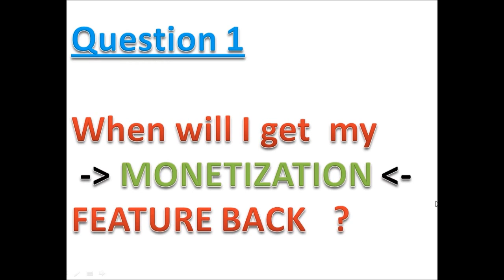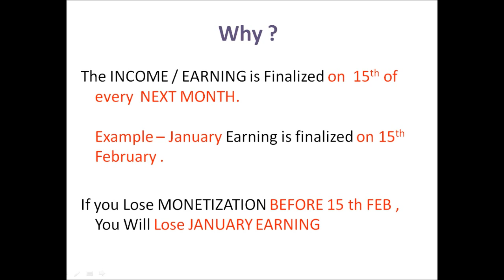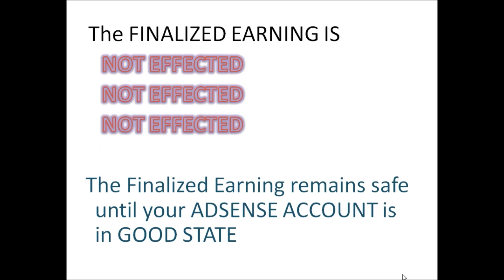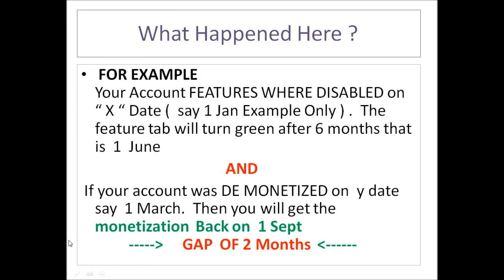How to Fix Monetization Tab Disabled + Other Question Solutions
In this video, you will find the answers of ALL THE MONETIZTION PROBLEMS  like
How to initiate monetization , When will you get the monetization back or Will you get paid or What happened to my finalized earnings or All my account features are green , still monetization is disable.

Question :
RE ENABLE YOUTUBE MONETIZATION TAB
Why Monetization Tab Missing / Disappeared
YouTube Monetization Tab Disabled FIX
When will i get montization back
My Finalized earning is missing